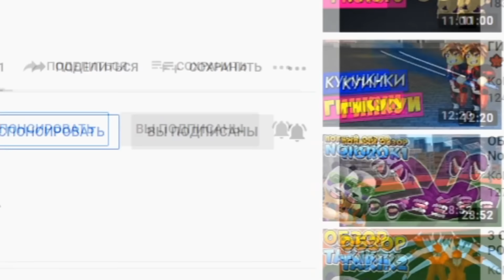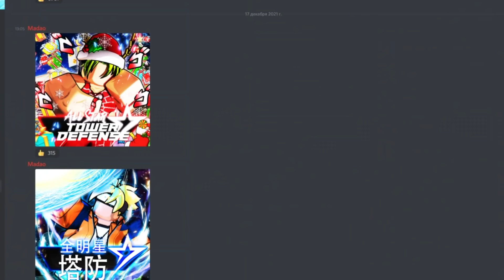Слив БОРУТО 6* 😱 All Star Tower Defense Roblox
Новое видео All Star Tower Defense Roblox. Скоро БОРУТО на 6 звезд! Новые юниты, ивент и коды в АСТД. В игру наконец то добавили трейды. Теперь можно меняться юнитами с друзьями. Большое обновление новые персонажи а так же Новый код на гемы в аниме товер дефенс. Новое видео роблокс товер дефенс симулятор в аниме стиле. Наруто Товер Дефенс. Все новые коды алл стар товер дефенс - роблокс защита башни как товер батлс. Защита башни в роблокс с персонажами аниме Наруто Моя Геройская Академия Драгонболл Блич Токийский Гуль Ван Пис Атака Титанов ДжоДжо Тетрадь Смерти и другие. ТОП Юниты Naruto Minato Kirito Buddha Luffy Sasuke Mihawk Gilgamesh Kosuke (Full Samurai) Koku Alternative Kura (Darkness) Crow (After) Mikato Tony Stark Whitebeard Zaruto (Path) Kosuke Full Samurai - All Star Tower Defense 2022.

All Star Tower Defense codes:
winterbreakwhen
KingLuffyFan200K
december2021
eatlotsonthanksgiving
thecityofangels
-astddevs
igot2look
fromastd
novemberupdate

Roblox All Star Tower Defense codes PC gameplay 2022!